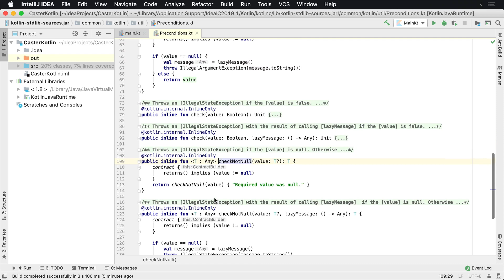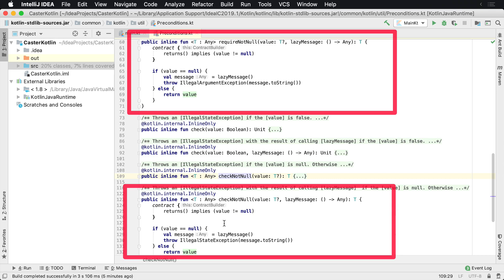How to use checkNotNull in Kotlin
In this lesson, you'll learn how to use the checkNotNull operator to check that a nullable value is not null.